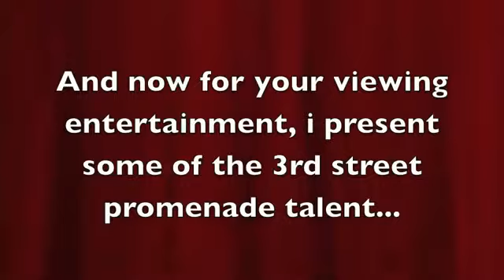Conversation with a Scientist on Evolution